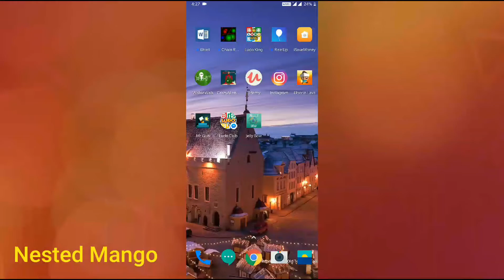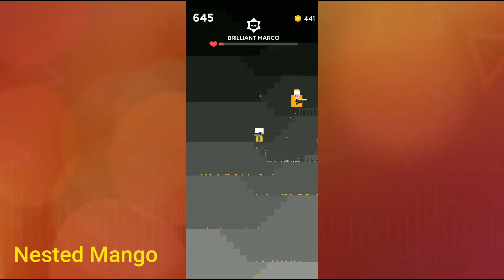Mr Gun Hilarious 🎮 Game Play (Android / iOS) KetchappGame 🎮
Are you a good shot? Let’s find out!

Mr Gun Hilarious 🎮 Game Play KetchappGame 🎮

VR( Virtual Reality) Shinecon ,The Virtual Reality Glass
BenQ Zowie Gaming LED Monitor
JBL GO2 (Waterproof) Bluetooth Speaker
Best Power Bank in 1K on Amazon
Flipkart SmartBuy Rich Bas Earphone